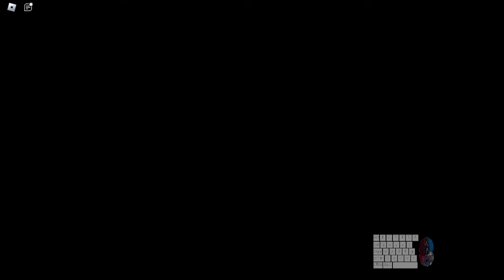Bug cutscene Act 1 3rd scene (TDS 🎃HALLOWEEN EVENT)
hahaha walking statue, my stomach hurts lolll
this happend in the release of act 3
and the animation broke and I only have this footage
so hillarious, everything broke. until act 3 nerf, they're all good
Either way, thx for watching and reading
info :
Game : Tower Defense Simulator